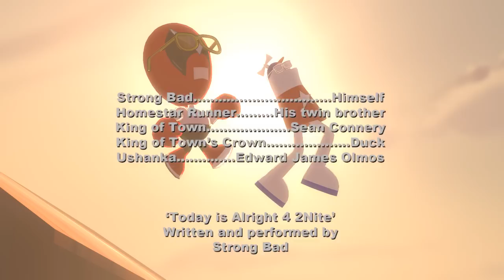On a Rampage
This is what happens when I combine a bunch of the quotes of the week.

Thanks to the hrwiki for a convenient place to download all the quotes of the week.
All characters belong to the Chapmans